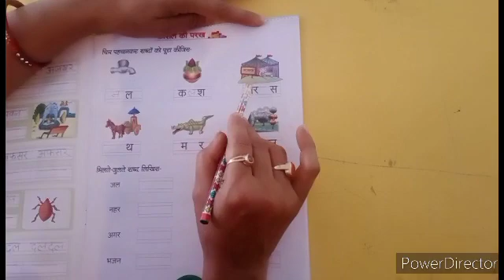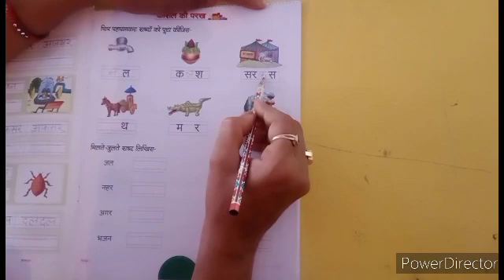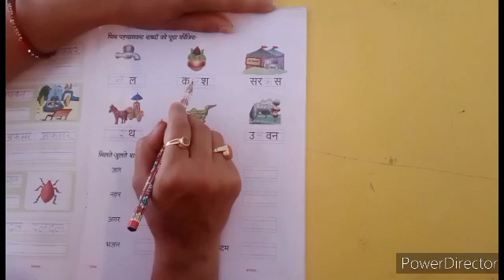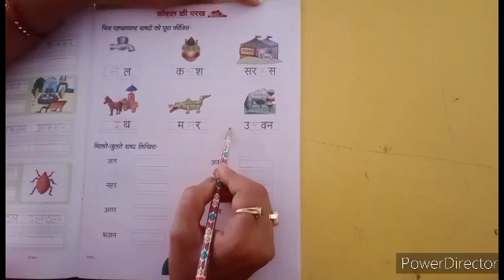Hindi writing book ukg